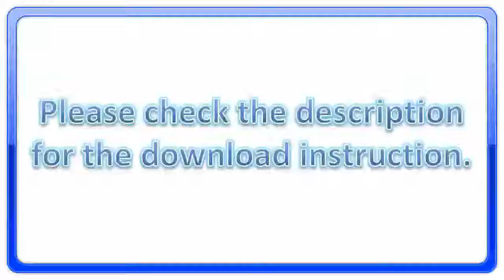NewTek LightWave 3D v.10 90% Off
► These days, with the creative process, artists need to move at maximum speed in order to tackle incredible deadlines, demanding work and high expectations.

Using LightWave™, either exclusively or in a pipeline, makes it possible for an individual, a small team or a major facility to see their dreams and ideas come to life, with award-winning quality work, on time and on budget. LightWave artists all over the world say they can count on it for speed, flexibility, value and control.

LightWave is a complete 3D solution to model, render and animate. Used extensively in broadcast television production, film visual effects, video game development, print graphics and visualization, LightWave is responsible for more artists winning Emmy® Awards than any other 3D application.